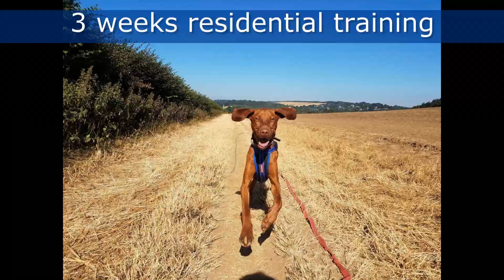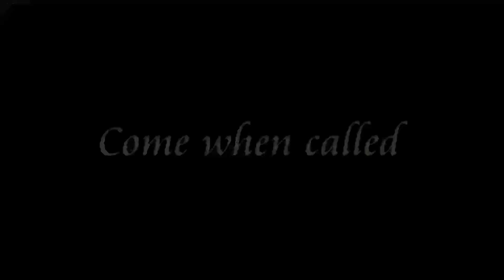Basil - 8 Month Old Hungarian Vizsla - 3 Weeks Residential Dog Training